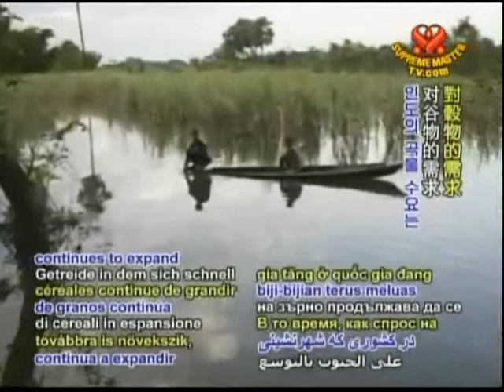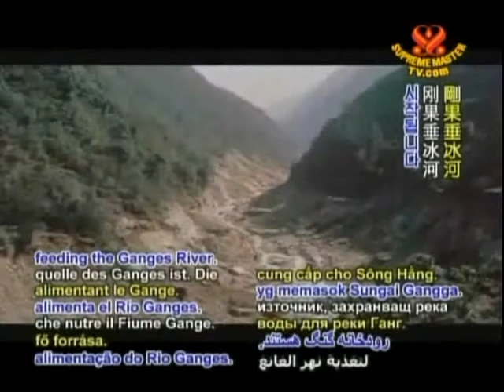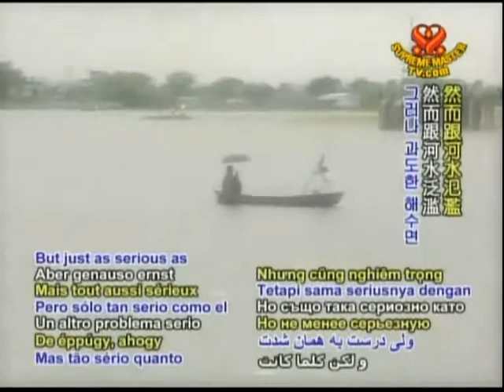Global Warming affects India's Food Production